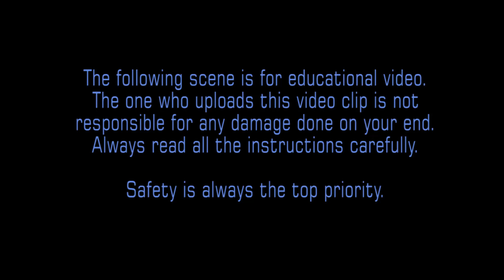DELL Inspiron N4110 Applying Thermal Paste and Fan Cleaning # HeremiTV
DELL Inspiron N4110 Applying Thermal Paste and Fan Cleaning